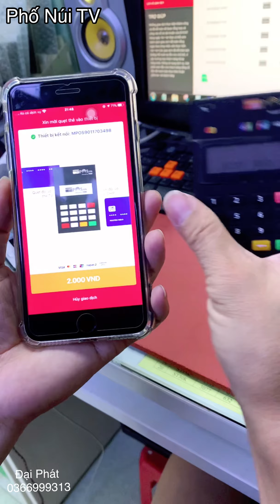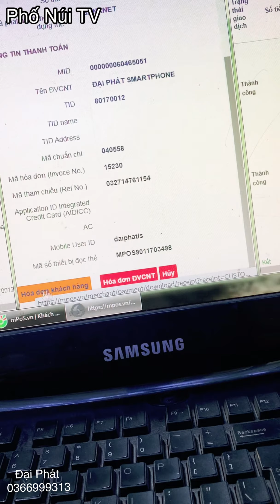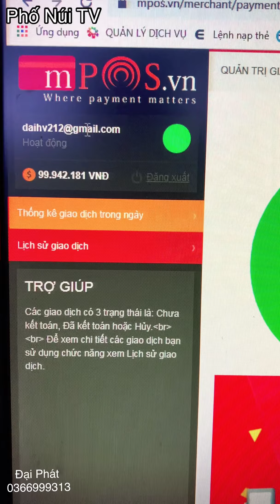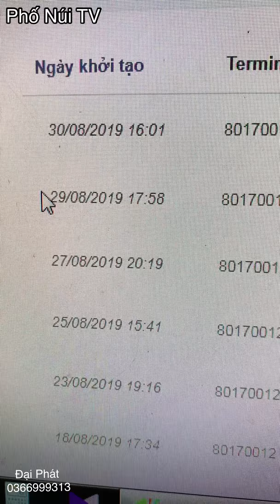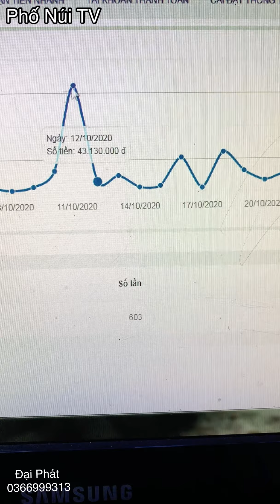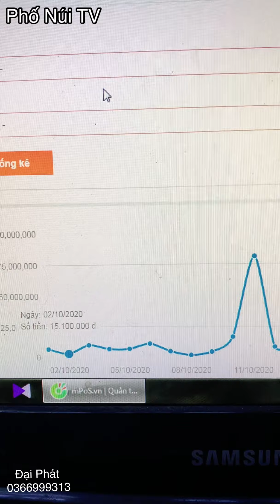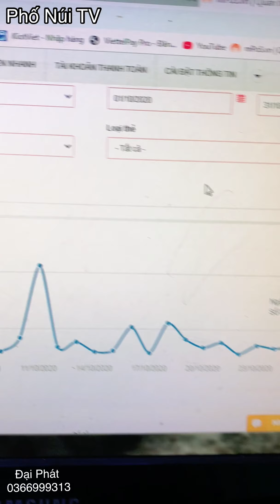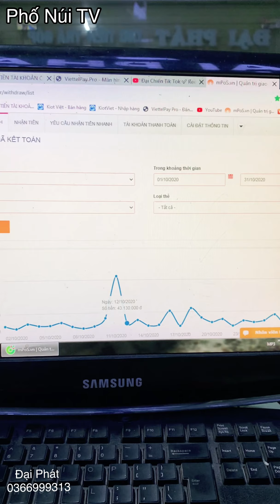Làm Dịch Vụ Rút Tiền Hòa Hồng Được Bao Nhiêu Có Nhiều Người Chưa Biết I Đại Phát Mobile